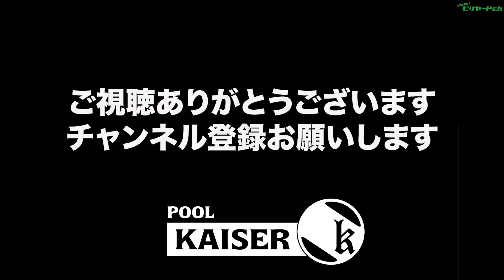増田正人VS吉田修平2019年7月19日カイザーBCウィークリー決勝戦（ビリヤード試合）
千葉県習志野市プールカイザーBCウィークリートーナメント決勝戦動画です
TOM`Sの増田さんとプールカイザーの吉田さんの対戦です